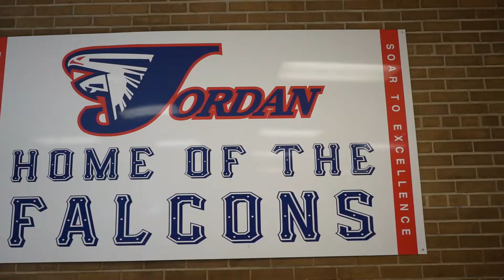Freshman Orientation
Four days before the start of the 2022-23 school year, the incoming freshman class at Jordan High School goes through orientation. The orientation ends with a high-energy pep rally in the gym.